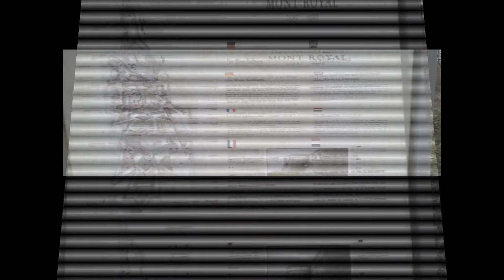Lostplace Multicache Mont Royal Germany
Lodewijk XIV, koning van Frankrijk liet door zijn architect Vauban , in de tijd van reunion (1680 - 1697) de vesting "Mont Royal" bouwen.  Team Srekked gaat de geocache die er verstop is zoeken. Met 1 graad Celsius trotseert het gezin de kou in een spannende omgeving.